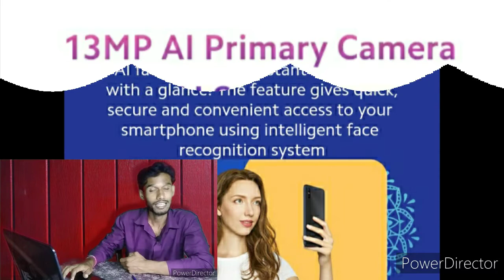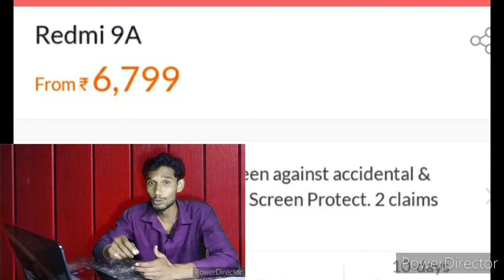Desh ka Smartphone, Redmi 9A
Desh ka Smartphone,

Hello friends welcome ones again to my channel bahut din bad mere channel pe maine technology related video upload kiya hai mai .
Aaj ke is video me mai Redmi mi ka latest phone Redmi 9A ke bare detail review kiya hai ,sath me ya v bataya hai ki hume ya phone lena chahiye ki nahi lena chaiye, sari detail specification bataya hai maine is phone ke bare ,ummid karta hu video accha lagega ,video accha laga to video ko like & channel ko karna na bhule.

Redmi 9A specifications link :-

Thankyou keep support🙏